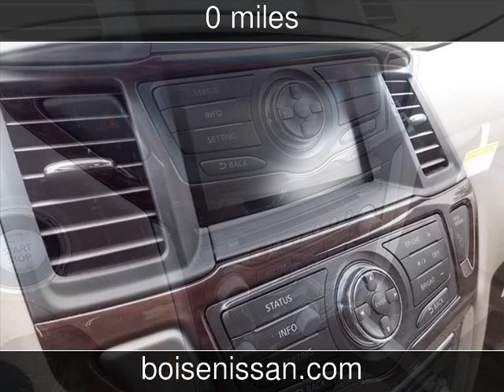2013 Nissan Pathfinder SL New Cars - Boise,Idaho - 2013-06-12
See more details about this new car This 2013 Nissan Pathfinder SL with 0 miles is for sale at Boise Nissan.